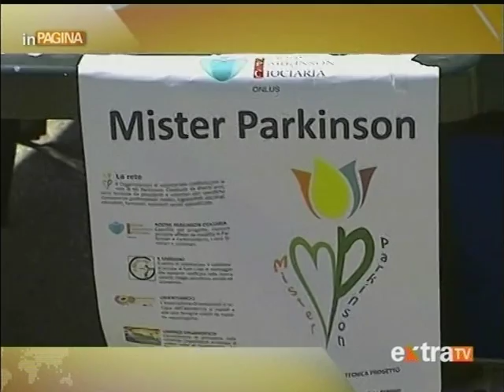In Pagina 24 05 2016 Maratona Corriamo intorno all'Abbazia